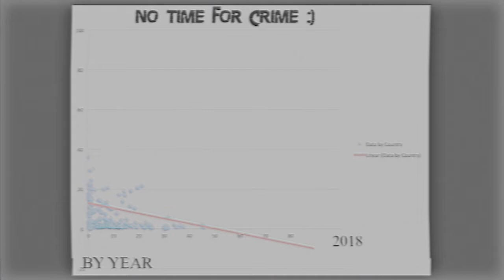Destination Vacation/ BAD inputs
Welcome to a trip you will never forget

Eloy @yole_valentine

AJ - Twitch.tv/dat1newb